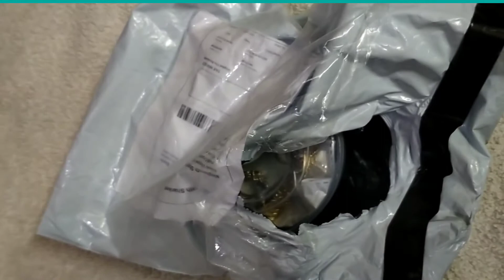SHORTS Laksh New Design Necklace With Pair Of Earring UNBOXING